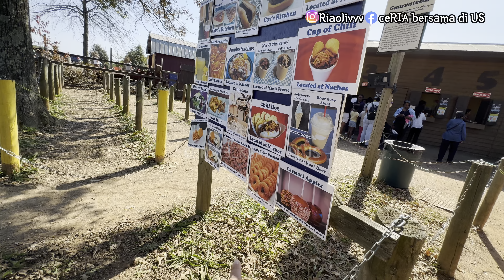MASAK OSENG PETE KECOMBRANG & DAUN KALE BUAT PIKNIK| BUDAYA MUSIM GUGUR DI AMERIKA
Perdana Autumn Festival barengan keluarga @ElviraBlackwell dan @mommyjowo di tahun 2024.
Kalau piknik ala Indonesia pasti ga bisa jauh jauh dari Nasi ya 😆😆